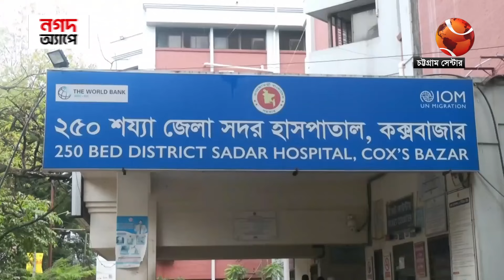৫ দিন পর সচল হচ্ছে কক্সবাজার সদর হাসপাতাল | Cox's Bazar | Sadar Hospital | Channel 24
৫ দিন পর সচল হচ্ছে কক্সবাজার সদর হাসপাতাল | Cox's Bazar | Sadar Hospital | Channel 24

»» Office Address:
Bangladesh.